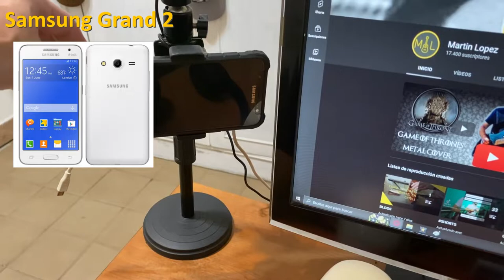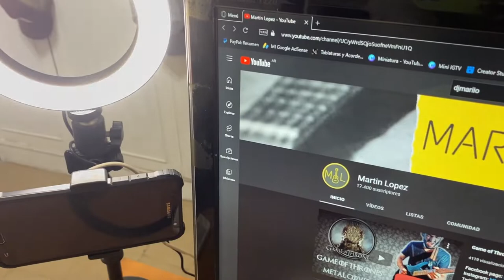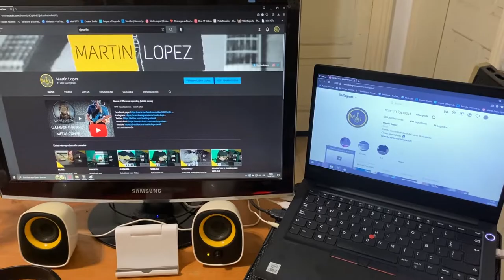BLOGS | Set Up Septiembre 2022. Martin Lopez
Hola a todos! Les comparto mi set up hasta la fecha. Saludos!

Notebook (similar)